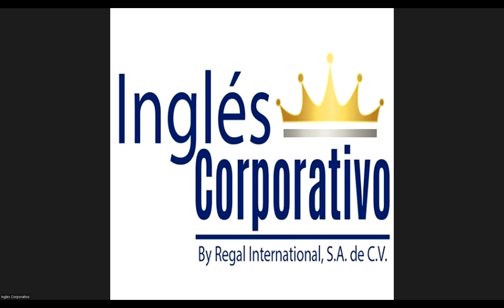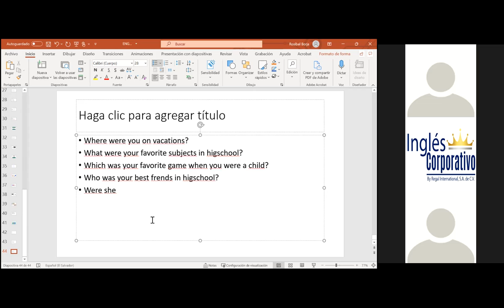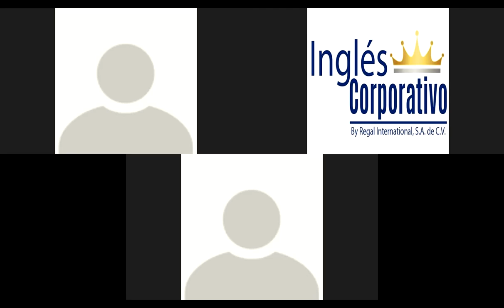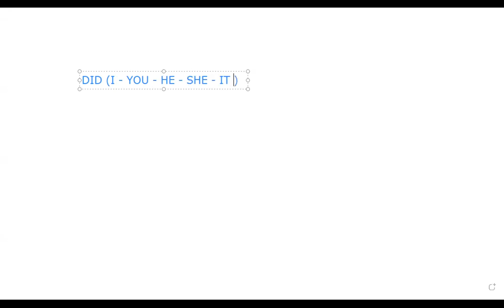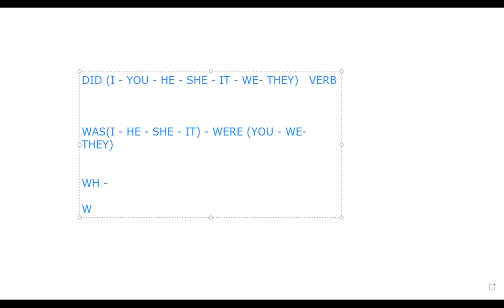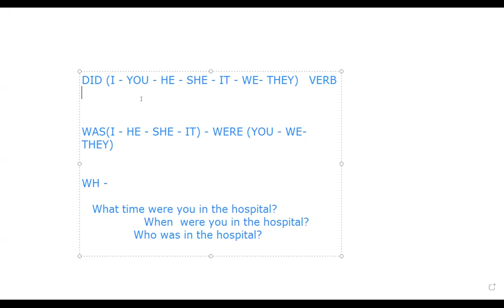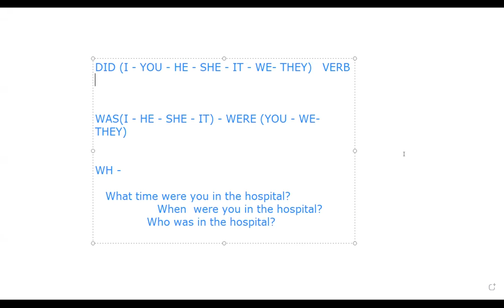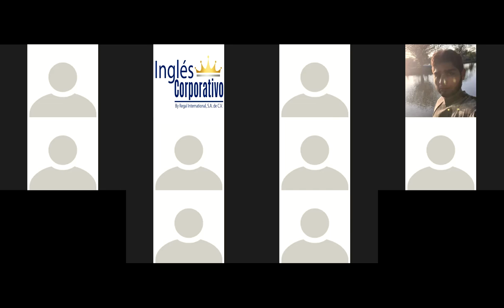Inglés Corporativo-26-09-2022-Design a basic checklist to hire a 3PL provider. Part 2